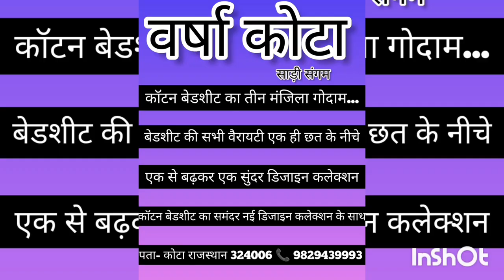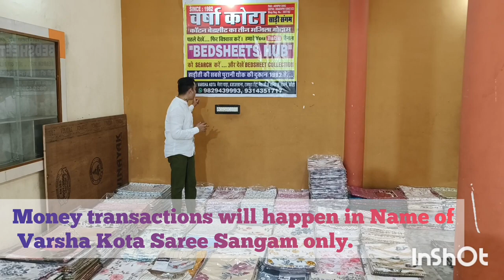Premium Quality 300 TC Pure Cotton Bedsheets Manufacturer of King Size Bed Sheet Parkil Cotton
double king size bedsheet
meesho king size bedsheet haul

We are bedsheet manufacturer and wholesaler we do only wholesale strictly no retail request we are in this business  since 1982 please contact only WhatsApp no call please.

Shop Address-
Name : Varsha Kota
Address : BajajKhana Rampura Kota Rajasthan india 324006

Registration
Pan - AEHPK1306C1Z3
GSTIN-  08AEHPK1306C1Z3
Shop Registration No. 3657/82 ( since 1982...)

bed sheet
bedsheet
bed sheets
bedsheet and bedcover difference
bedsheet dikhao
bed sheet dikhaiye
bedsheet double bed
bedsheet design for fabric painting
bedsheet dress
bed sheet diy
bedsheet dusuti ka design
three d bed sheets
d decor bed sheets
d mart bed sheets
d decor ki bedsheet
d i y bed sheet
bed sheet embroidery
bed sheet embroidery design
bedsheet ela veyali
bedsheet export business
bed sheet elastic
bed sheet erode
bed sheet export
bed sheet exercise
e&e creations bedsheet
bedsheet factory
bedsheet from meesho
bedsheet from old saree
bedsheet for baby
bedsheet factory panipat
bedsheet fabric
bed sheet folding ideas
bedsheet from amazon
bedsheet ghost
bedsheet gift packing
bed sheet gripper
bed sheet gamer
bedsheet ghost prank
bed sheet gadget
bed sheet good quality
bed sheet guide
bedsheet haul amazon
bedsheet haul malayalam
bedsheet haul flipkart
bedsheet haul myntra
bedsheet hub
bedsheet in meesho
bedsheet in 3ds max
bedsheet in amazon
bedsheet in flipkart
bed sheet ideas
bedsheet in panipat
bedsheet in wholesale
bedsheet in vishal mega mart
bedsheet jaipur
bedsheet jean perry
jaipuri bedsheet wholesale market
jaipur pride bedsheet review
old jeans bedsheet
bedsheet kaise banaen
bedsheet ka design hand work
bedsheet kaise bichaye
bedsheet ko kaise set karen
bedsheet king size
bedsheet ka phool
bedsheet ki kadhai
k decor bedsheet panipat
k living bedsheet
bedsheet listing on flipkart
bed sheet lagana
bed sheet look
bed sheet lace design,
bed sheet like hotel
bedsheet lot,
bed sheet ludhiana,
bed sheet lagane ka tarika
bedsheet meesho haul
bedsheet market in delhi
bedsheet man
bedsheet me elastic kaise lagaye
bedsheet manufacturer in surat
bed sheet new
bed sheet naaptol
bed sheet nakhun
bed sheet nakshi katha
bed sheet norwex
bedsheet of the decade
bedsheet on bed
bedsheet on amazon
bedsheet on flipkart
bedsheet of minecraft
bedsheet paint design
bedsheet panipat
bedsheet par painting kaise kare
bedsheet par painting